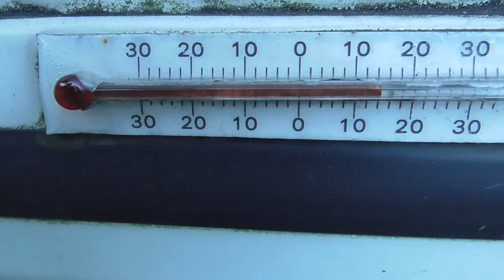【キャンピングトレーラー】 【ムーバー】 【ヒッチメンバー】【猫の爪切り】 自然の森野営場 群馬県 奥利根 ゆけむり街道 みなかみ 避暑地 薪 焚火 千葉発 猫 と一緒 インディアナ・ＲＶ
標高1400ｍほどで真夏でも寝袋が必要で、川水の温度も飲み物を冷やせるほど低いです
１年のうち冬季閉鎖で半分が通行止となり紅葉シーズンは周辺が大渋滞する人気ぶり
野営場所の確保が難しい事も多いので混雑期を避け平日を狙うと良いかもしれません
※※※追記※※※
常連キャンパー情報で近年謎の管理人がおられるとの事です
まさかここで何らかの私的な営利活動をされておられるとは思いたくはありませんが、、、
自然豊かな良質キャンプ場、公平平等でなければなりません

肝心な仕事もろくにせんと朝から晩まで連日ニヤニヤしながら工作してます
個人的な趣味で工作はもちろん、色んな事を発信していけたらイイな　と思ってます
WEBサイト『 TWな気分 』もありますのでもし宜しかったら立ち寄ってみて下さい